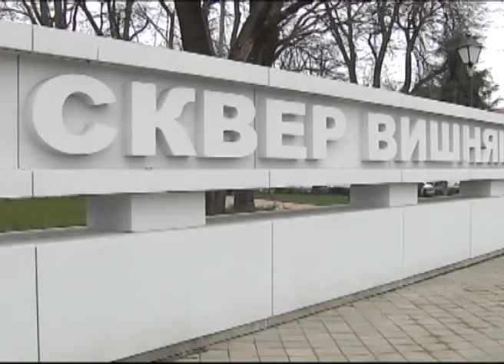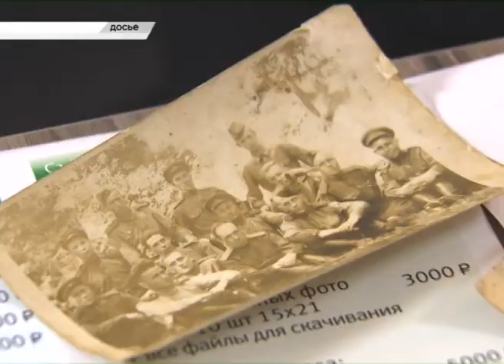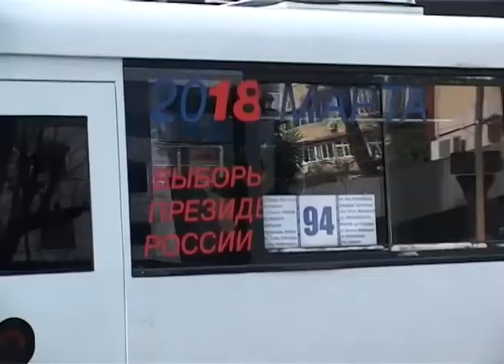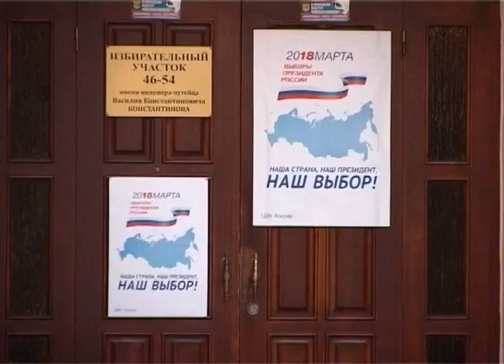Новости Сочи (Эфкате РЕН ТВ REN TV) Выпуск от 15.03.2018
Главные темы выпуска:

В Сочи на обучение собрались волонтеры проекта "Поколение "Бессмертного полка". На семинар приехали студенты и общественники из 30 регионов.

За участие в выборах сочинцы могут получить айфон. В крае пройдет фотоконкурс «Голосовач».

В Сочи прибыла национальная юниорская сборная по настольному теннису. Спортсмены готовятся к международному турниру.

В Сочи распустились Анжелика, Миранда и Люцифер. Эти разновидности тюльпанов высадили еще осенью, и вот настало время цветения.

Сочи. Новости.
Телеканал Эфкате.